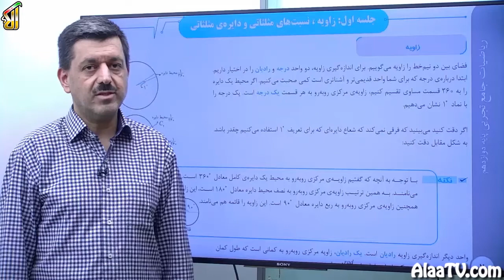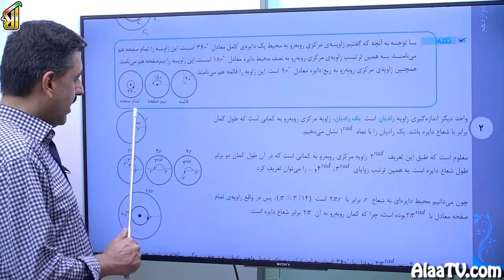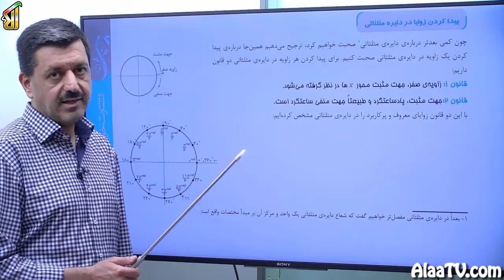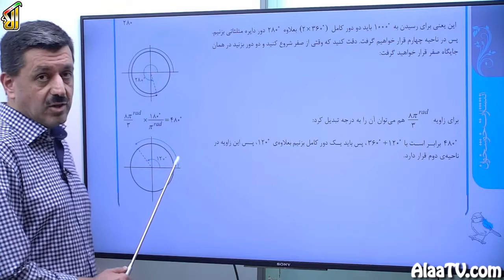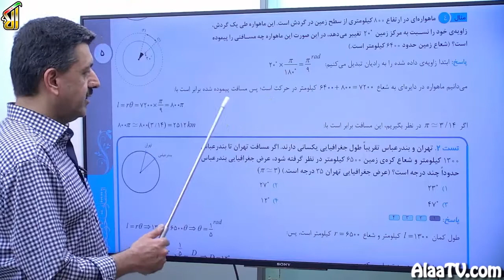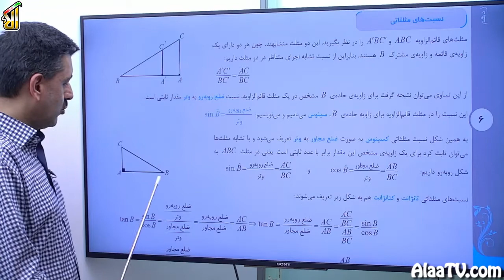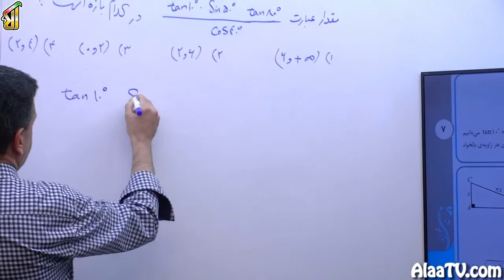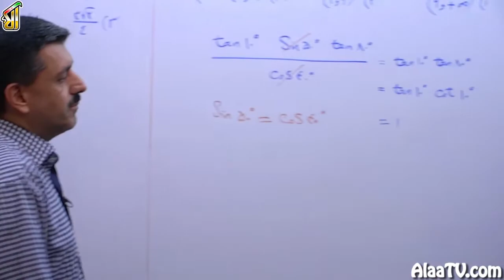فیلم جلسه 1 - مثلثات (قسمت اول)، تعاریف مقدماتی، نسبت های مثلثاتی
این جلسه میخوایم در مورد مقدمات مثلثات صحبت کنیم

واحد های اندازه گیری زاویه رو معرفی کنیم

نحوه تبدیل رادیان و درجه رو بیان میکنیم

و همچنین در مورد طول کمان و نحوه به دست آوردنش صحبت خواهیم کرد